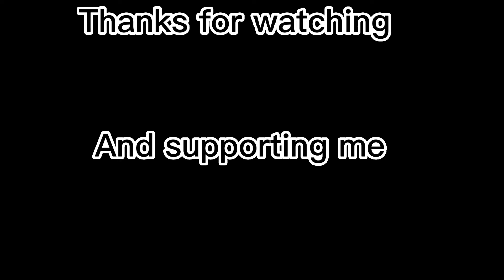Snooty boy glow up meme how people react to a funny joke